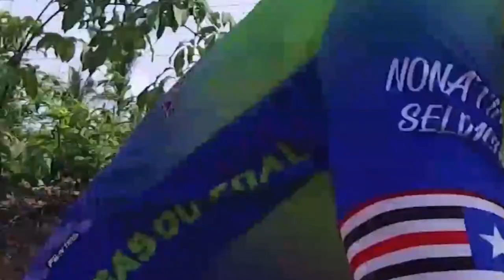ENTREVISTA COM ATALIBA JR SOBRE AS NOVIDADES DO SUPER PEDAL ADVENTURE 2024